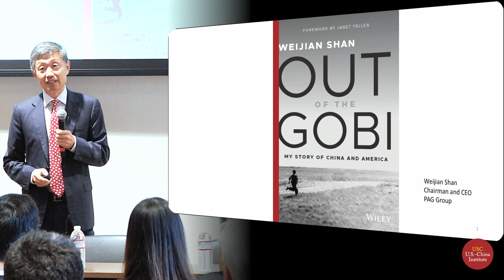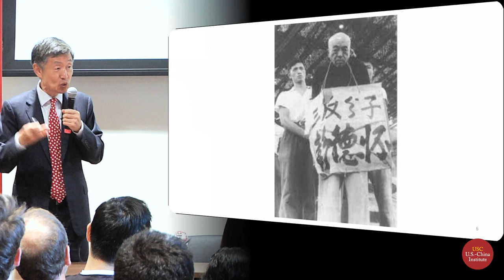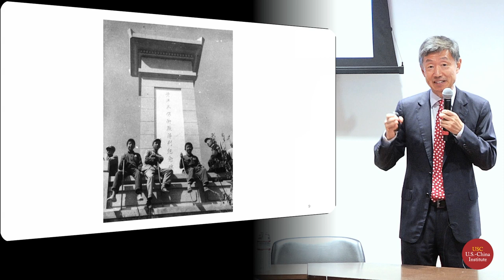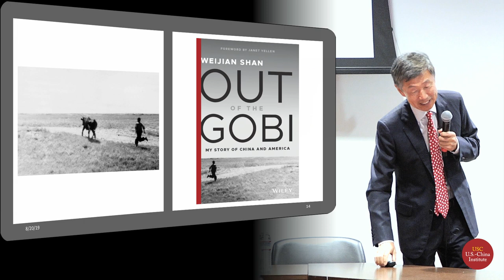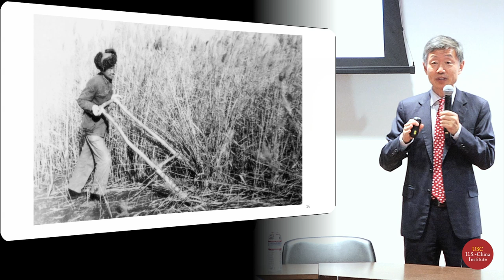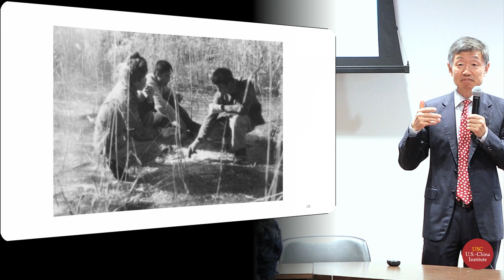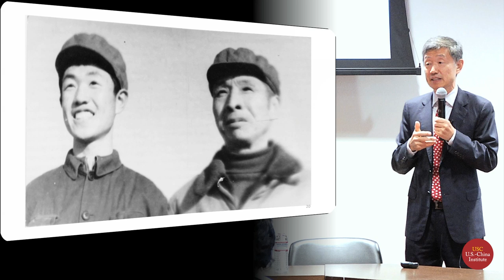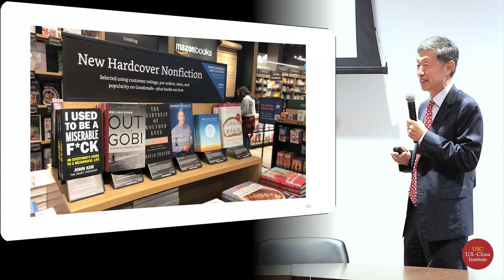Weijian Shan's Life From Exile To Equity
Foreword by Janet Yellen

Weijian Shan's Out of the Gobi is a powerful memoir and commentary that will be one of the most important books on China of our time, one with the potential to re-shape how Americans view China, and how the Chinese view life in America.

Shan, a former hard laborer who is now one of Asia's best-known financiers, is thoughtful, observant, eloquent, and brutally honest, making him well-positioned to tell the story of a life that is a microcosm of modern China, and of how, improbably, that life became intertwined with America. Out of the Gobi draws a vivid picture of the raw human energy and the will to succeed against all odds.

Shan only finished elementary school when Mao Zedong's Cultural Revolution tore his country apart. He was a witness to the brutality and absurdity of Mao’s policies during one of the most tumultuous eras in China’s history. Exiled to the Gobi Desert at age 15 and denied schooling for 10 years, he endured untold hardships without ever giving up his dream for an education. Shan’s improbable journey, from the Gobi to the “People’s Republic of Berkeley” and far beyond, is a uniquely American success story – told with a splash of humor, deep insight and rich and engaging detail.

This powerful and personal perspective on China and America will inform Americans' view of China, humanizing the country, while providing a rare view of America from the prism of a keen foreign observer who lived the American dream.

Weijian Shan is Chairman and Chief Executive Officer of PAG, a private equity firm. Prior to PAG, he was a Partner of TPG, a private equity firm based in San Francisco, and Co-Managing Partner of TPG Asia (formerly known as Newbridge Capital). Mr. Shan led a number of landmark transactions, including the acquisitions of Korea First Bank and China’s Shenzhen Development Bank, both of which made his investors billions of dollars in profits and were made into case studies at Harvard Business School. He previously was a Managing Director of J.P. Morgan, professor at the University of Pennsylvania’s Wharton School and a farm laborer in China’s Gobi Desert in Inner Mongolia. Mr. Shan holds an M.A. and a Ph.D. from the University of California, Berkeley and M.B.A. from the University of San Francisco. He studied English at the Beijing Institute of Foreign Trade (now Beijing University of International Business and Economics), where he also taught as a faculty member.